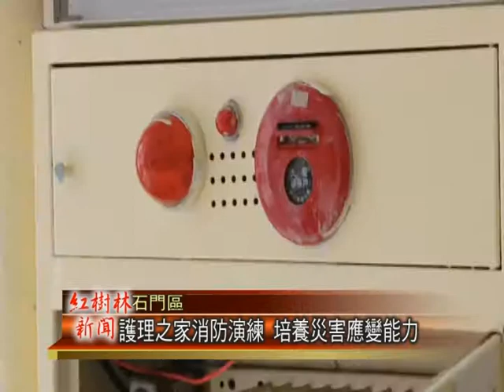1021212紅樹林有線新聞 護理之家消防演練 培養災害應變能力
為了強化避難弱勢場所的災害緊急應變能力，每年消防局都會到轄區內的安養機構進行消防演練，而今天石門消防分隊就來到雙園護理之家，進行一場逼真的消防演練，也在現場指導看護們，正確的CPR步驟並現場實作，希望藉此提升院所人員的應變能力，當災害真的發生時，才能將傷害降到最低。